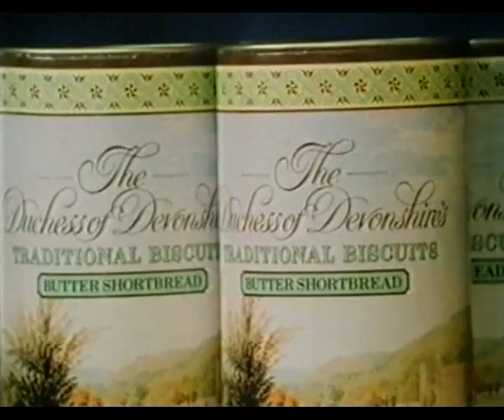The Aristocracy - Survival of the Fittest: 1970-1997 3rd part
The Aristocracy series was originally aired on the BBC. Each episode explores a period in the history of Britain's noble classes. Focusing on the changing status of this class in the modern world, each tape offers a glimpse into a world only the privileged are intimately familiar with. In this particular episode, viewers explore the present and future of the storied social class. Booming property values and the increase in value of many private art collections have led to a remarkable reversal of fortune for many members of Britain's monied elite. As this video shows, the nobility of England still exert remarkable influence throughout their nation. ~ Rob Ferrier, Rovi

BBC:
The last in a series looking at the dramatic changes in the fortunes of Britain's titled classes over the past 120 years examines how the aristocrats have fared since 1970.

First broadcast: 19 Feb 1997